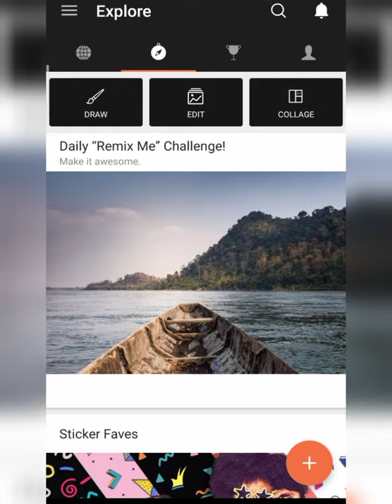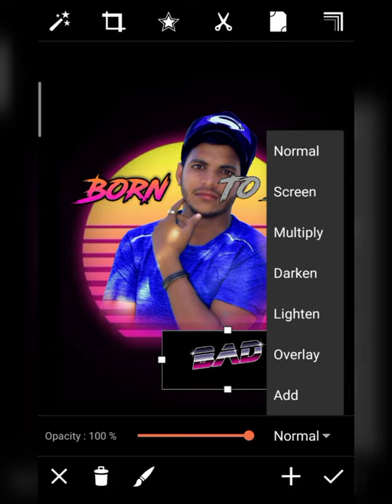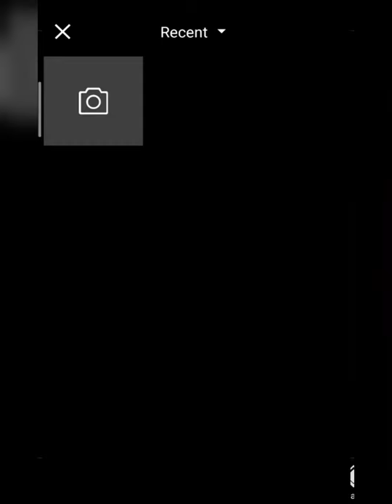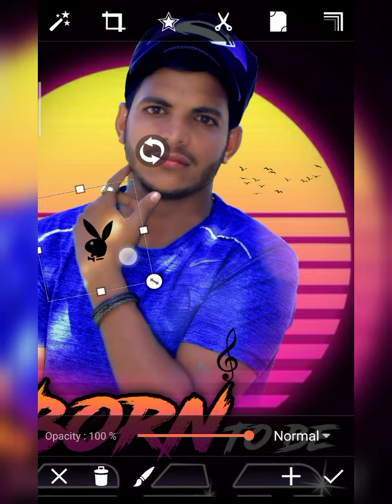SKmodal555 - NEW BED CONCEPT PHOTO EDITING TUTORIAL IN PICSART 2021 - PHOTO EDITING TUTORIAL 2021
1 important baat agar aapko video pasand aaye To video ko like kar do channel ko subscribe kar do aur video ko share kar do milte Hain next video me take care...